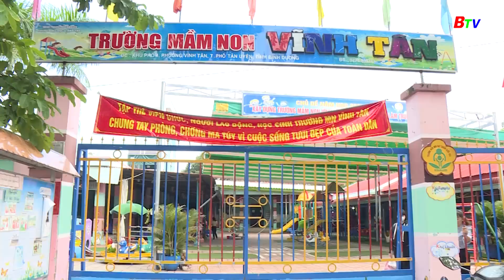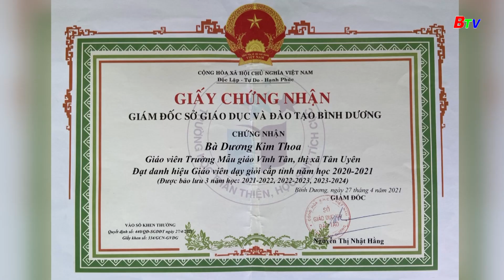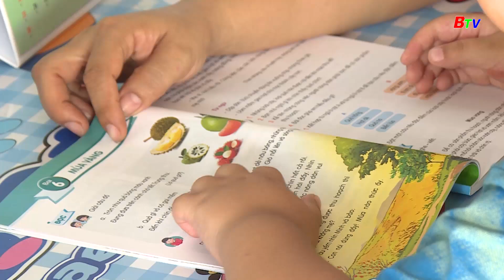Một gia đình văn hóa tiêu biểu | BTV Chuyên đề